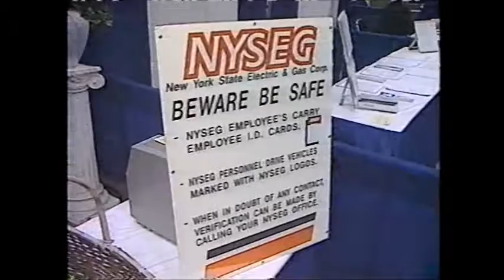WIVB-TV Crimestoppers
Con man as meter reader